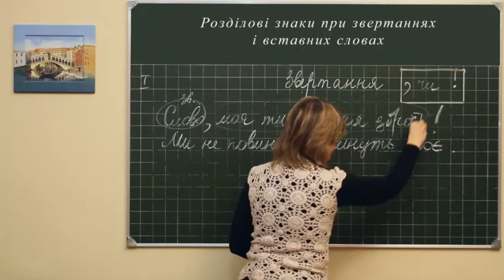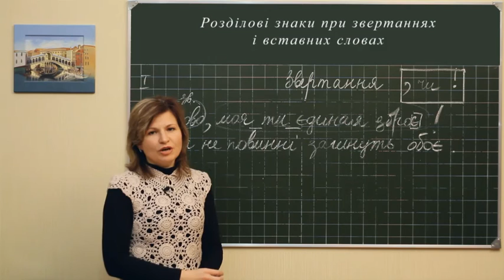Ukr m l 0174